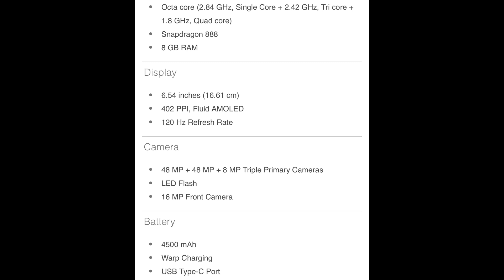iphone SE Plus Rs 36000 ? VS Oneplus 9 Rs46000 | Which one to Buy ? Launch Date Confirmed 😍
Hello Everyone This Video is Related to iphone SE Plus And One Plus 9 - Design/ Specifications/Launch Date / Price

TimeStamps
0:00 Don't Skip
0:40 Pricing
2:27 Design
3:56 Specifications
7:22 Launch Date
8:04 1K

I Bring Daily Videos Related to  Latest Apple products / News / Updates / Comparison & unboxing

 Gears :
Main Camera : Canon EOS 1300D
Secondary Camera : Iphone 12 pro max
Mic : Boya BYM1 Omnidirectional Lavalier Condenser Microphone
Laptop : hp pavilion  15 cc129tx